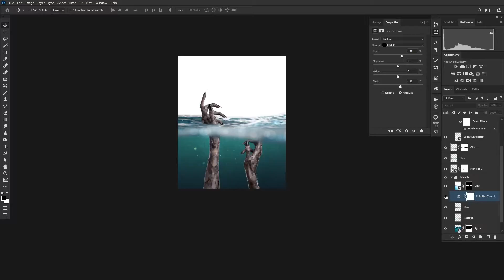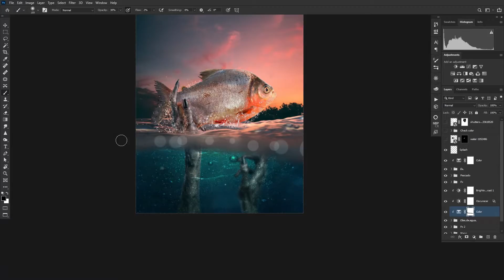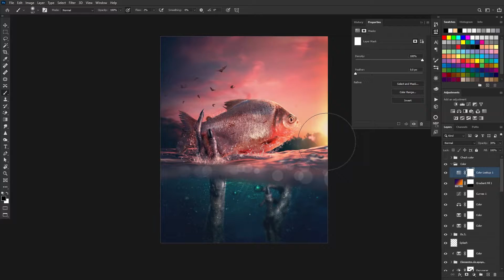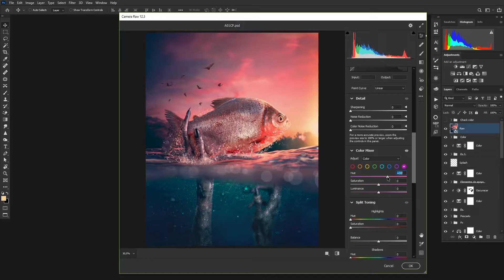Speed art | La mano del mal (photoshop)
Música en este video:
Mabeha - Overjoy